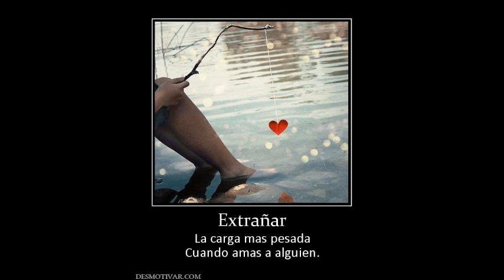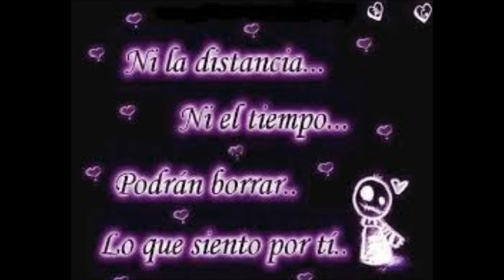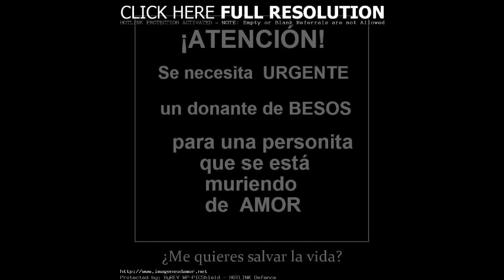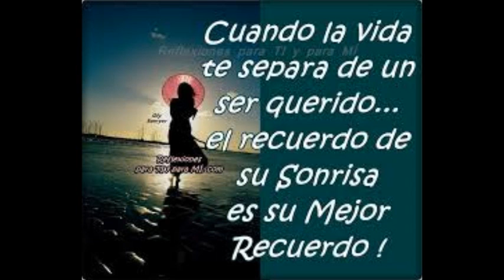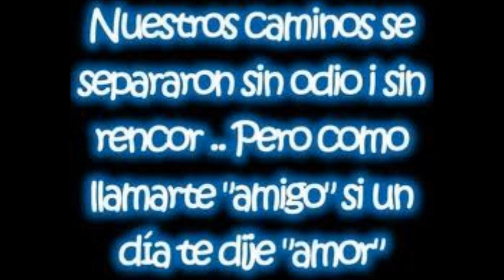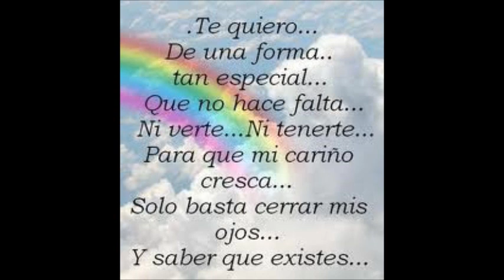set 1 vallenatos mix pedro romantico